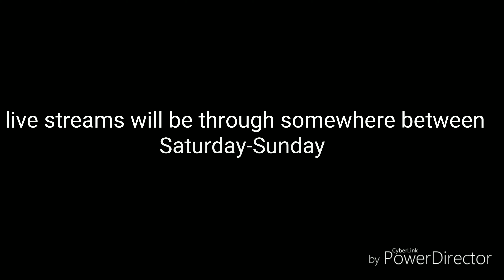New channel schedule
Hi
here's some links